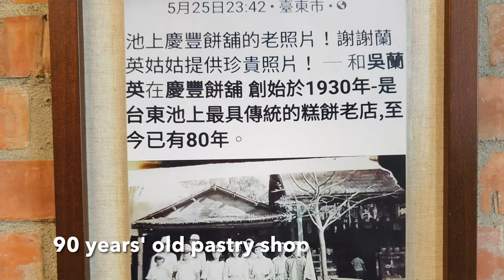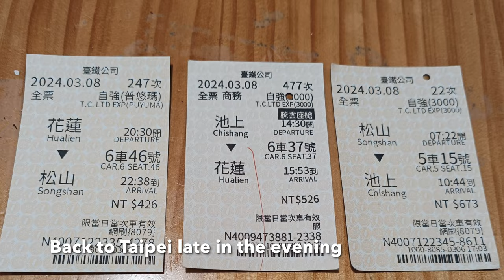8 March 2024 Chishang, Taiwan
A day trip to Chishang in Taitung. Chishang train station is small but very uniquely deesigned. We were facinated by the senior's art works at the train station. Visited a 90 years' old pastry shop, had railway bento for lunch followed by beancurd as desserts. Proceed to Dongdamen Night Market in Hualien to buy wife's favourite candy!